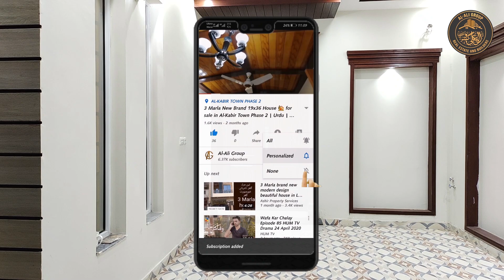7 Marla Corner 35x45 House🏘️ For Sale In Al-Kabir Town Phase-2 Lahore 0333-8722237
7 Marla 35*45 brand new double story beautiful corner house with 3 bedroom for sale in al kabir town lahore.
Price :. 1 Crore 70 Lac

LOCATION: AL-KABIR TOWN PHASE-2 LAHORE

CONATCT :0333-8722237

Ground Floor
                      Ground floor car porch,drawing,living room,modular kitchen,and 1 bedroom with attached washroom

First Floor
                  First Floor duble  of terrace,living,kitchen,and 3 bedroom with attached washroom.

7 marla brand new house

7 marla corner house

7 marla house for sale in bahria town lahore

7 marla house for sale in lahore

7 marla house for sale in pakistan

35*45  house plan with 3 bedroom

corner house for sale in lahore

corner house for sale in bahria town lahore

house for sale in al kabir town lahore

house for sale in paksitan

house front design picture

house fron design